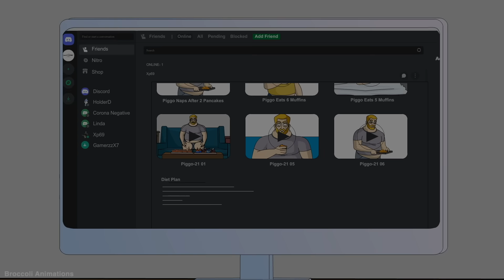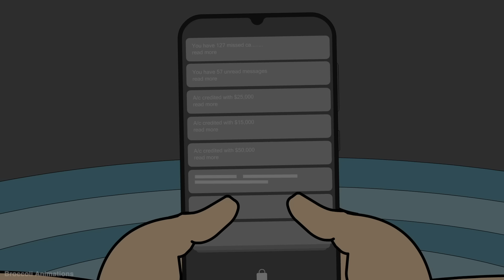5 True New House Horror Stories Animated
Bringing you some fresh and new scary stories. You can now start your watch party.

Music Credit